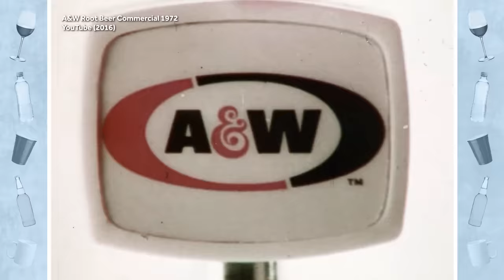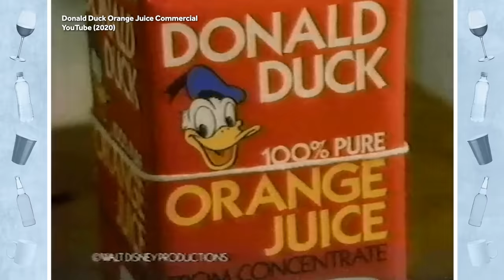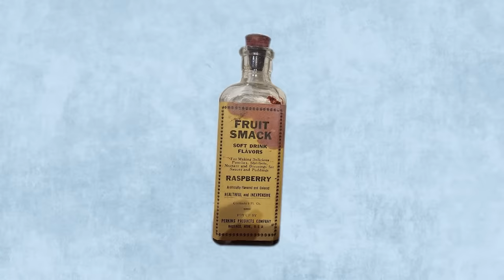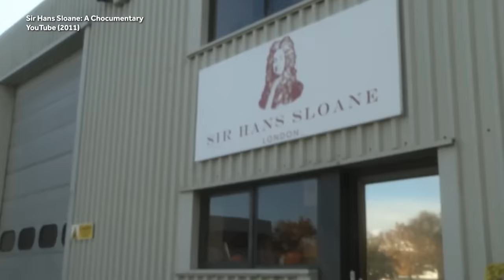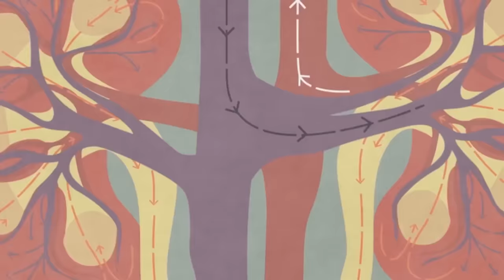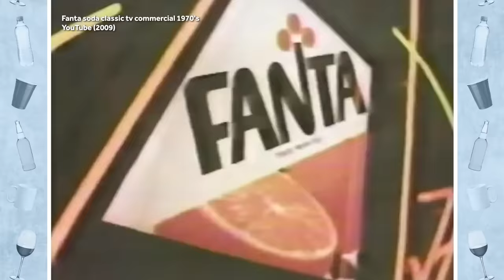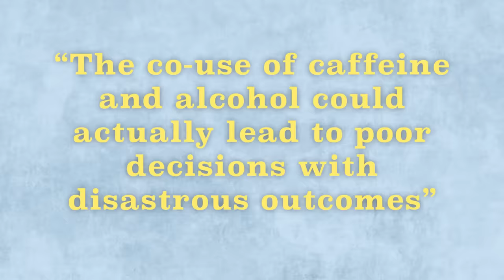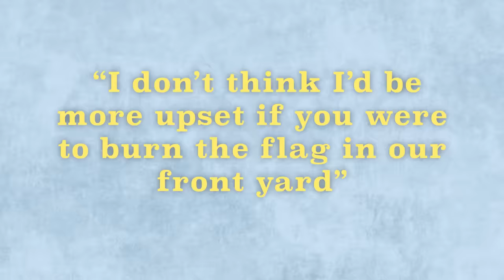Thirst-Quenching Facts About Your Favorite Beverages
What's your favorite beverage? Something carbonated? What about a nice warm treat? Or maybe you're content with a fruity drink? Even if you don't have a favorite beverage, you've probably had coffee, tea, beer, or any variety of popular liquid refreshments to quench your thirst. But how much do you really know about that drink?